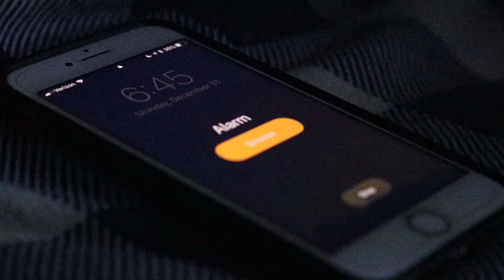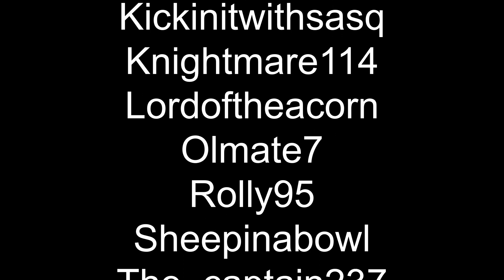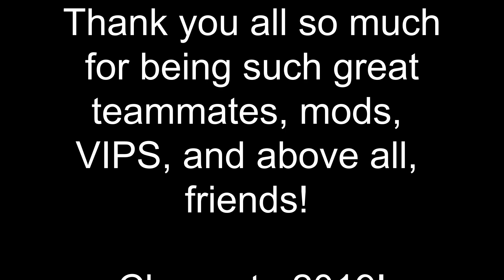2018 Highlight Video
It's hard to squeeze a whole year into one video, but this is our best attempt! Thank you all for making another year on Twitch such a great experience! We learned a a lot, made some new friends, and now we hope to carry that momentum into 2019!

MUSIC FEATURED:

ELPORT x XYMVN - Power
Raven & Kreyn - Muffin

Instagram.com/pacdonline